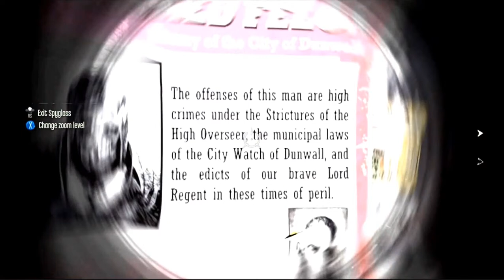Meanwhile, in "Gangs of New York": Let's Play Dishonored, Ep. 23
Corvo meets with Slackjaw, leader of the Bottle Street Boys gang. John demonstrates the power of the rewiring tool on a City Watch guard tower, raining fire and death upon his hapless enemies below, and then using the newly acquired Windblast power to hurl a guard over a railing. Because screw them, that's why.